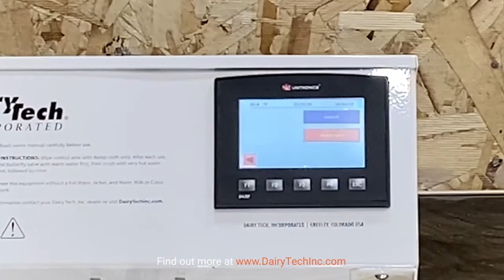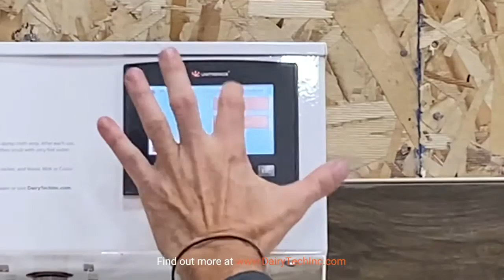Filling Water Jacket Portuguese